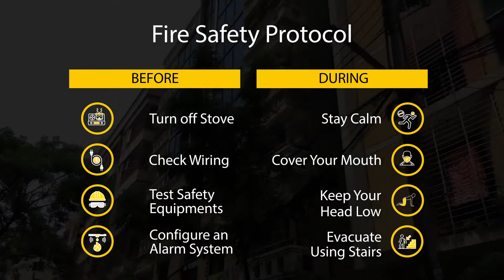Graceful 1,325 Sq. Ft. flat in Uttara | Flat for sale in Dhaka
Uttara is renowned for is amazingly planned structure and peaceful neighborhoods. So if you want to live in a place where children can play outside and you can hear birds sings, then take a look at this graceful 1,325 Sq. Ft. flat located in; Uttara. For more information about the property, visit